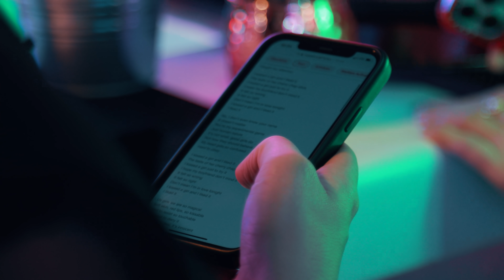Einen Tag als DRAG QUEEN! - Selbstexperiment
Ich werde einen Tag lang zur Dragqueen, um mehr über das Leben als Drag zu erfahren. Ich bekomme ein komplettes Umstyling und soll anschließend einen Auftritt in einem Club, vor echtem Publikum, machen. Wie das lief, seht ihr in diesem Video!

Danke an Candy und Pam für ihre Hilfe!

Mein Equipment:
Kameras:

Ton:
Mikrofon an der Vlogkamera: *